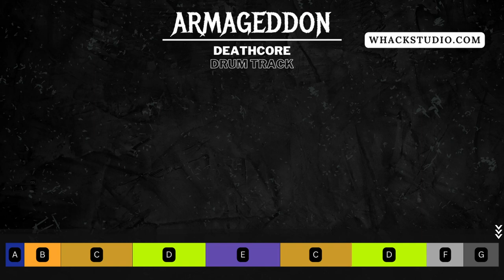deathcore drum track to get you writing badass riffs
This is Armageddon - A Deathcore Metal Drum Track at 134 BPM !

// Free Stuff //

🔥🔥You can get 2 things for free:

1) HQ WAVs and Midis for all my YouTube drum tracks (including this one)
2) The Metal Breakdown Essentials Midi Pack

// Custom Drums //